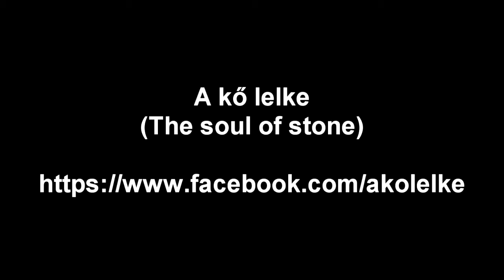A kő lelke, Pebble art, Stone art - Kavicsképek 1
Papp Tímea vagyok és ez egy kis Videóösszeállítás a kavicsképeimről. Elérhetőség